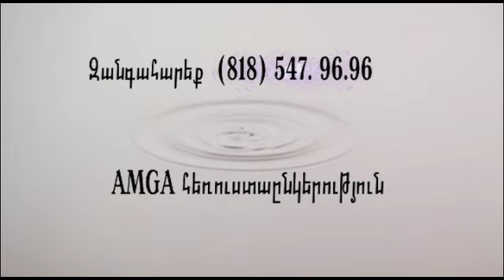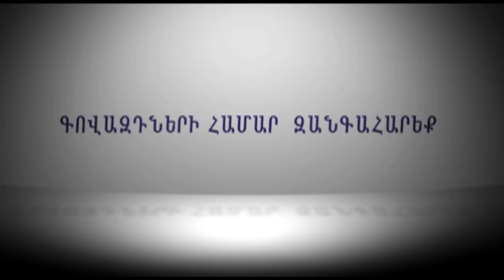AMGA News 11 07 14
1. Օբաման գումար կուզի իսլամիստների դեմ պայքարի համար
2. Փորձարկել են հակահրթիռային համակարգը
3. Ամերիկացիների ուղեբեռներից ռեկորդային թվով զենքեր են հայտնաբերել
ՌԵՊՈՐՏԱԺ  Օբաման նամակ է գրել Խամենեիին
4. Հայտնաբերվել են Պիկասոյի նոր նկարները
5. Դեռահասը սպանել է փոքրիկ եղբորը
ՌԵՊՈՐՏԱԺ  Դեսանտայինները վիճում են, թե ով է սպանել բեն Լադենին
6. Հայաստանի քաղաքացուն բռնել են Հարավային Դակոտայում
7. Ոստիկանները բռնել են Լա Կրեսենտայում գողության փորձ կատարողին
8. Ողբերգական դեպք Բեւրլի Հիլզում
ՌԵՊՈՐՏԱԺ  Այդահոյում ուղղաթիռ է կործանվել
9. Թուրքական թերթը ստել է Ազնավուրի վերաբերյալ
10. Հայաստանից 10 տարում հեռացել է 320 հազար մարդ
11. Սպանություն Երեւանում
ՌԵՊՈՐՏԱԺ  Բախումներ Բելգիայում
12. Ռիոյում թմրանյութ են հայտնաբերել
13. Ուժգին պայթյուն Արգենտինայում
ՌԵՊՈՐՏԱԺ  Ցանցահենները գողացել են Home Depot-ի մոտ 53 մլն էլեկտրոնային հասցեներ
14. Մեկենասը արվեստի հավաքածուն նվիրելու է Լոս Անջելեսի թանգարանին
15. Walt Disney կորպորացիայի զուտ շահույթը աճել է
ՌԵՊՈՐՏԱԺ  Գործազրկության մակարդակը շարունակում է նվազել
16. Մամուլի տեսություն